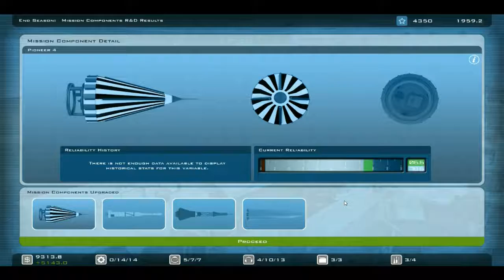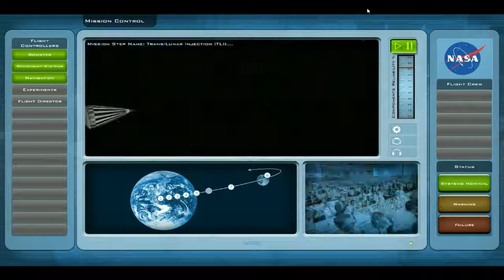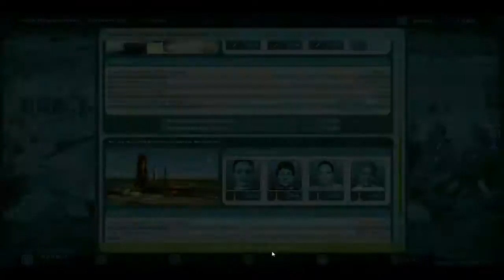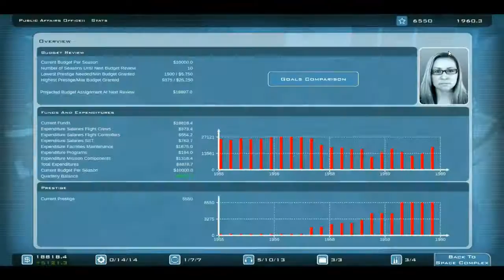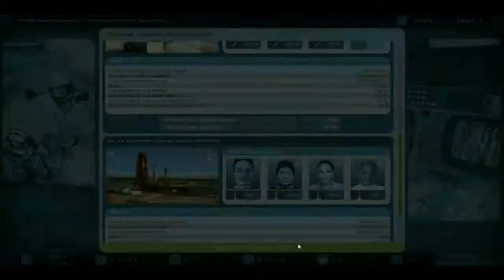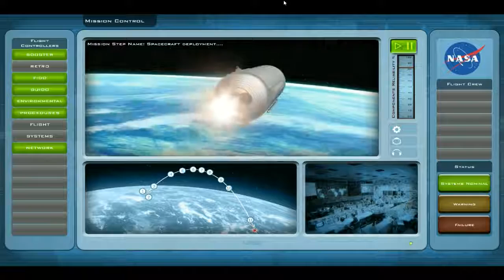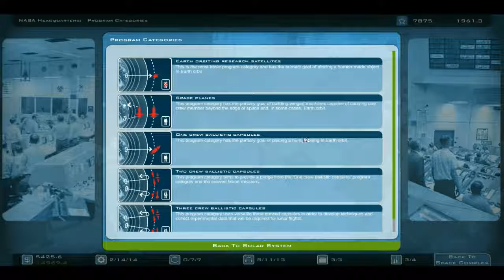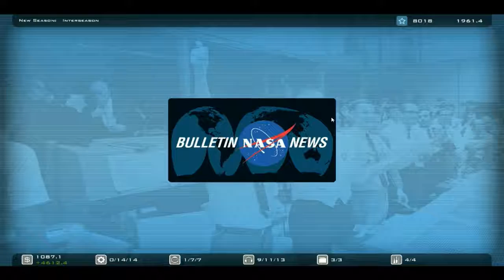Buzz Aldrin's Space Program Manager: United States (3)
We begin fresh with a new budget in 1959! Facing determined Soviet competition, we forge ahead with new satellite programs and rockets. We also start working on Project Mercury. Finally, we end in Q4 1961.

Buzz Aldrin’s Space Program Manager (SPM) Road to the Moon is the ultimate game of space exploration. It is the mid 1950s and the race for dominance between the US and the Soviet Union is about to move into a new dimension: space. Take charge of the US or Soviet space agencies – your duty is be the first to the moon. Carefully manage your budget by opening programs, spending R&D funds on improving the hardware, recruiting personnel and launching space missions in this realistic turn based strategy game.

Buzz Aldrin's Space Program Manager is developed by Polar Motion, in collaboration with Slitherine.